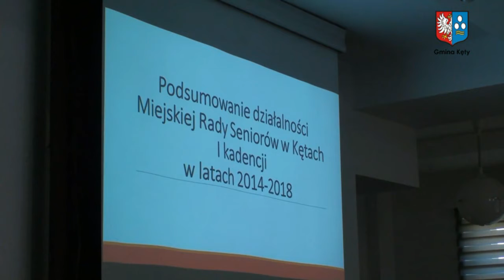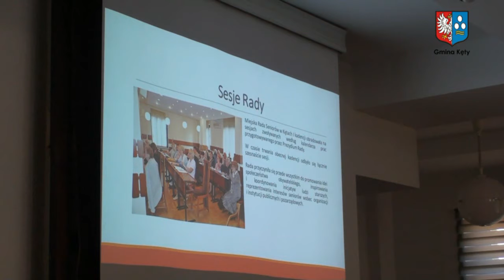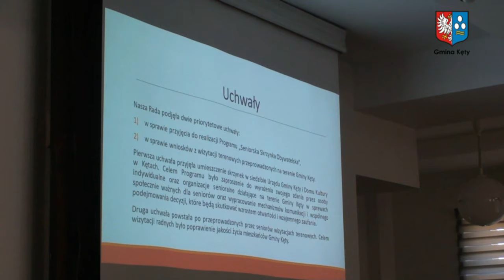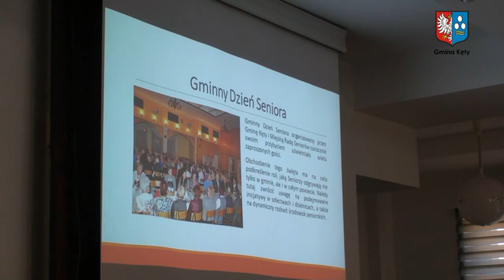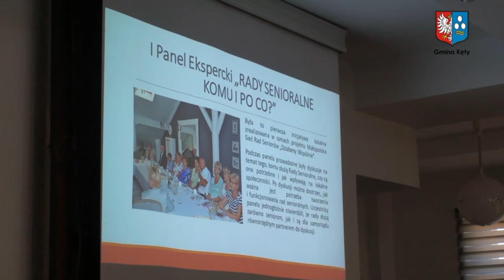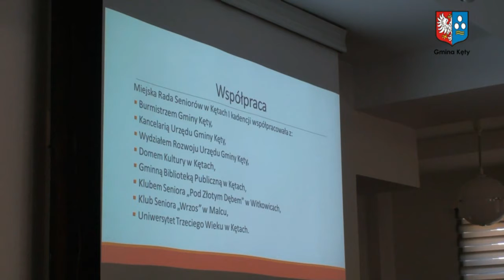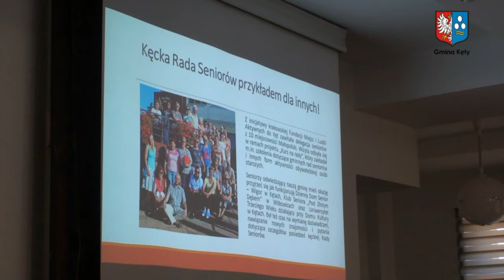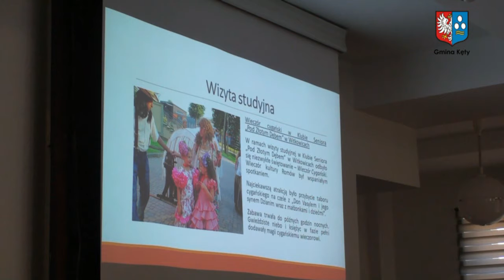XVI sesja Miejskiej Rady Seniorów w Kętach